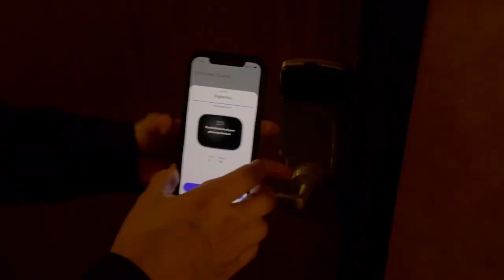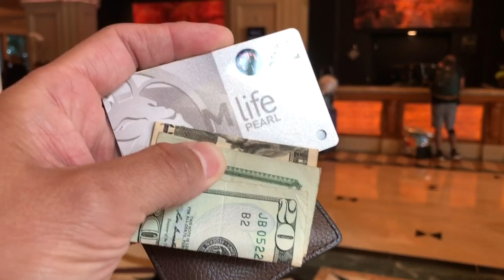Top 10 Las Vegas Travel Tips and Tricks | Must Watch Before Going to VEGAS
Watch as I give my top 10 tips that will make your next Las Vegas trip memorable.